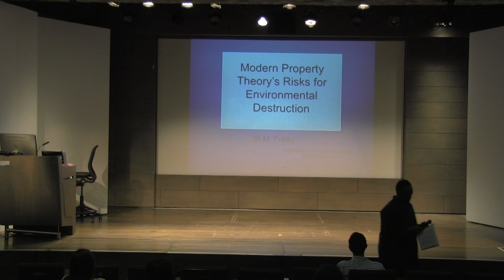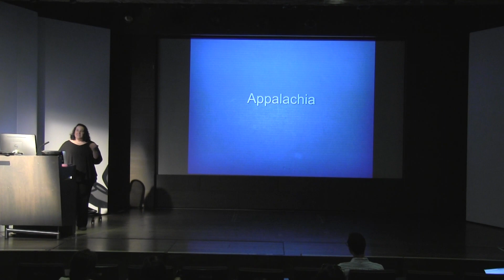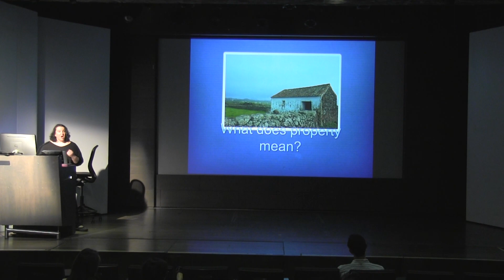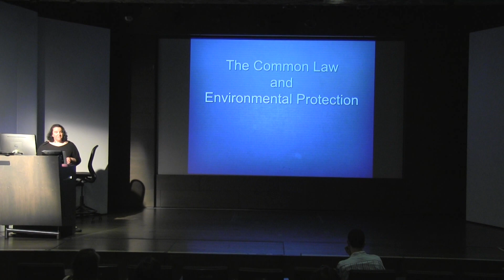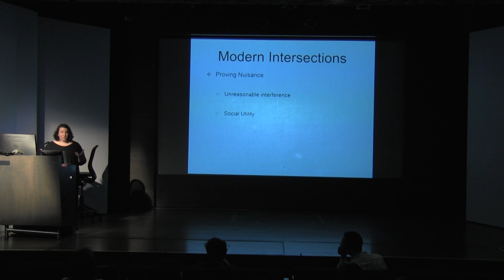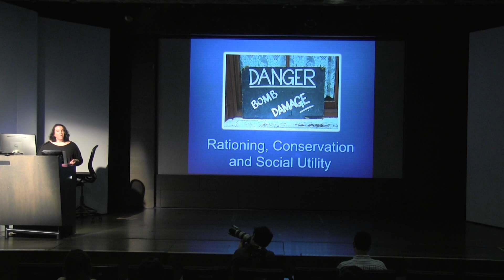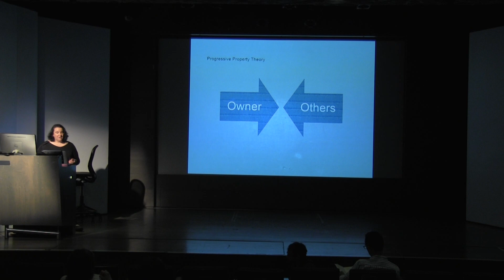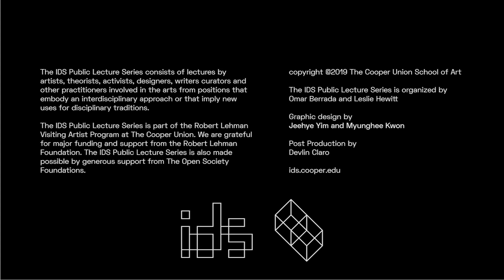IDS Public Lecture Series: Jill Fraley, 2019-04-23